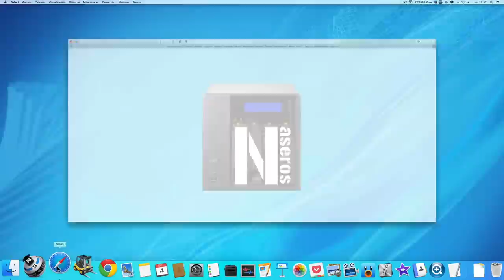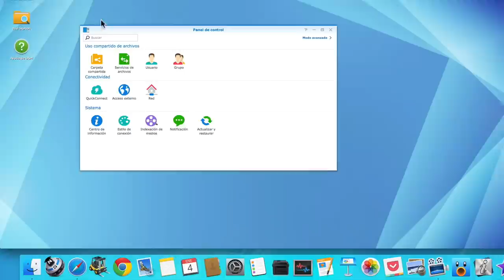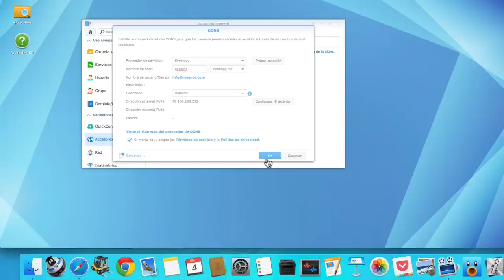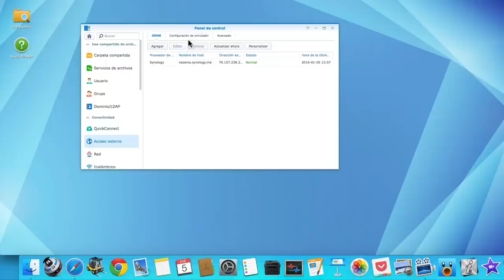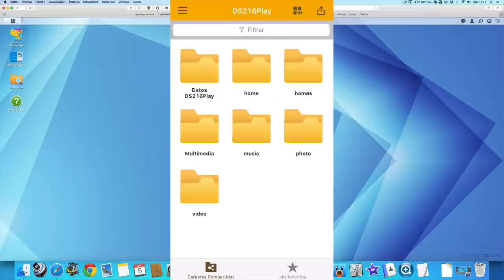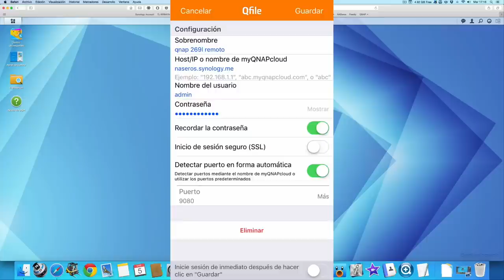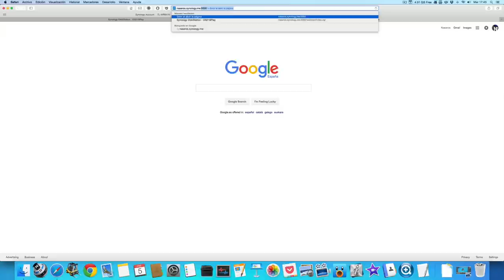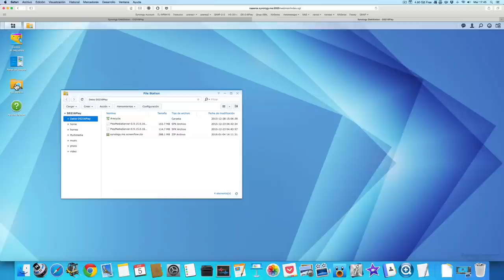Cómo acceder a un Synology desde una red exterior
Ya hemos visto QuickConnect y ahora vamos ver otra manera de conectarnos a nuestro NAS desde una red exterior. Synology nos ofrece de manera gratuita un servicio de direccionamiento dinámico (DDNS). Si no tienes muy claro qué es y cómo funciona puedes ver dos vídeos anteriores donde explicamos paso a paso en qué consiste vídeo 1

Synology nos ofrece varios dominios posibles como por ejemplo  Synology.me, DiskSation.me, DScloud.me,... con los que una vez configurado el servicio y con los puertos correspondientes abiertos, podemos conectarnos desde una red exterior tanto a nuestro NAS como a cualquier dispositivo que tengamos nuestra casa u oficina.
Es muy útil para poder acceder al NAS desde un móvil por 3G o desde cualquier ordenador cuando estamos fuera de nuestra red local. Como siempre vamos a explicar detenidamente cómo se configura y a ver casos prácticos para que tengas más claros todos los conceptos explicados.